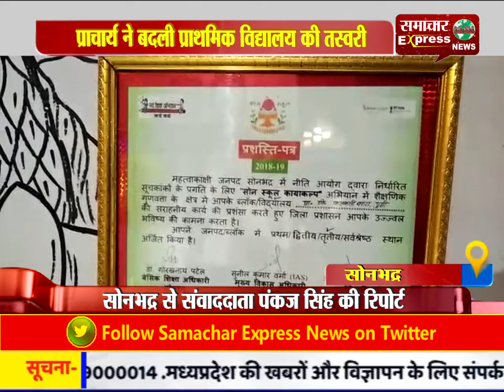सोनभद्र : प्राचार्य ने बदली प्राथमिक विद्यालय की तस्वरी